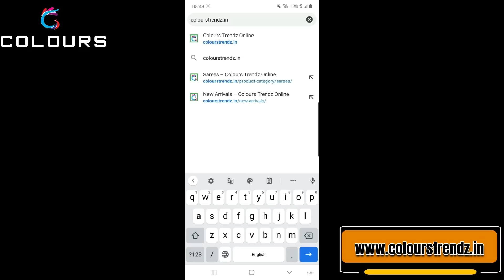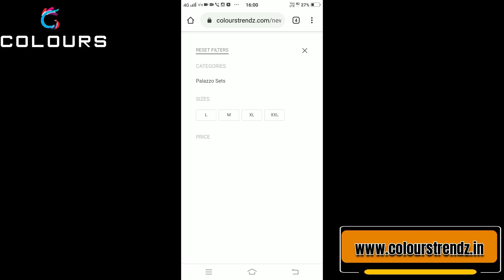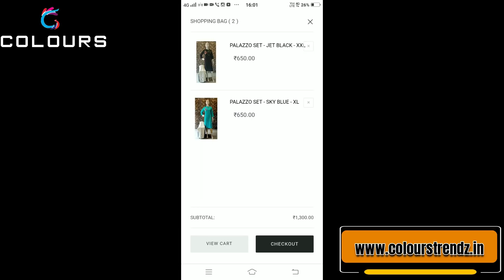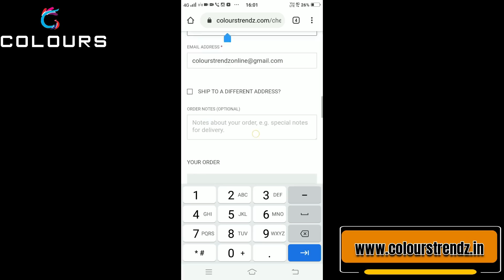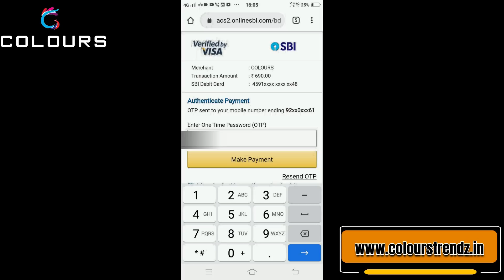ഇതൊക്കെ ആണ് ഇപ്പോൾ ട്രെൻഡ് 👌👌👌